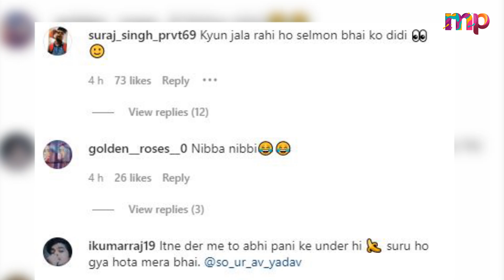Katrina Kaif Shared Honeymoon Photos With Husband Vicky Kaushal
Katrina Kaif has treated her Insta family to her adorable picture with her husband, Vicky Kaushal. Yes, after days, the actress has shared a stunning picture of a couple, and we can't take our eyes off them. In the image, the two are posing in the middle of the pool - Katrina can be seen in a white swimsuit while Vicky is showing off his lean body.